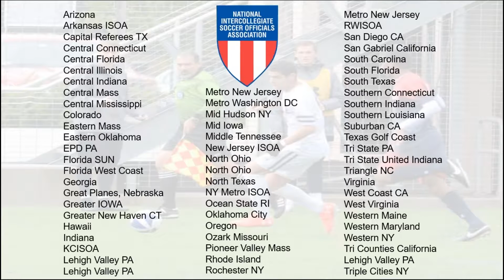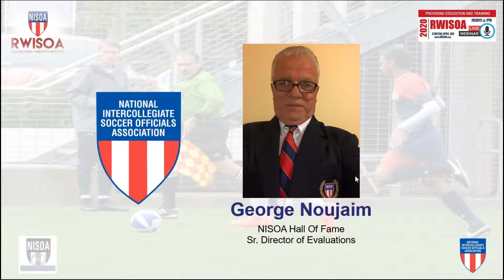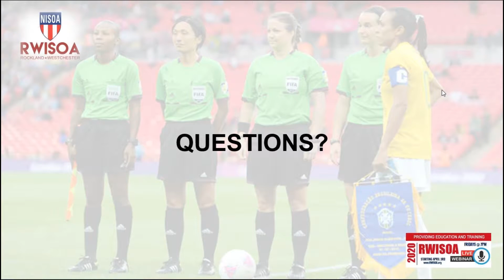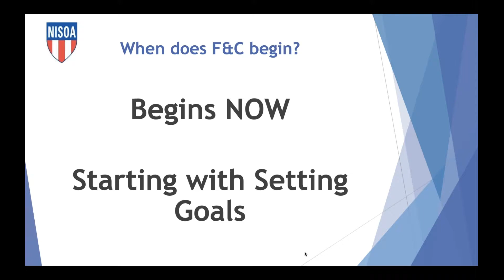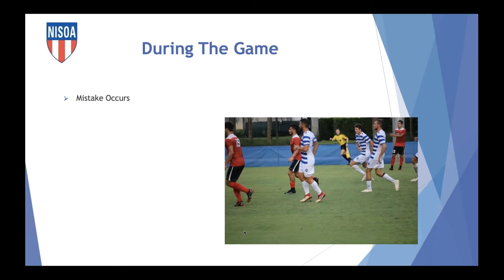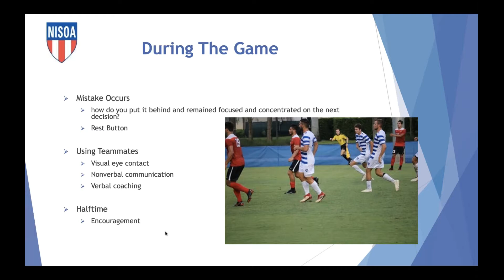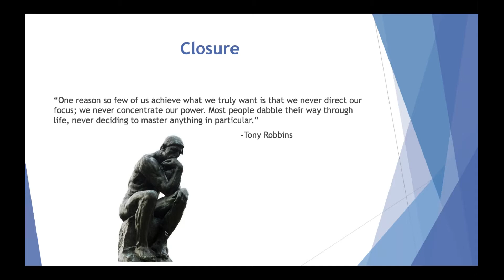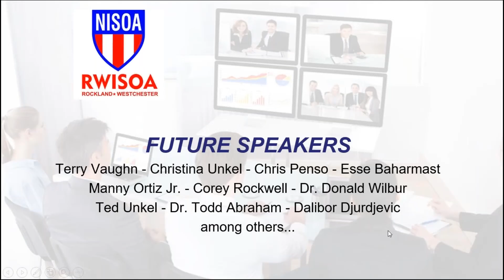RWISOA Webinar Series 5/1/20